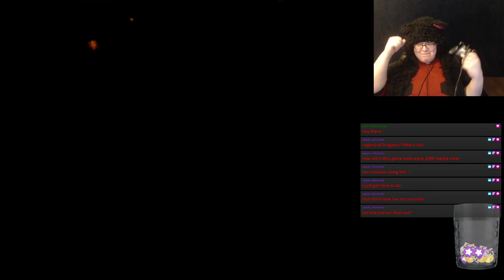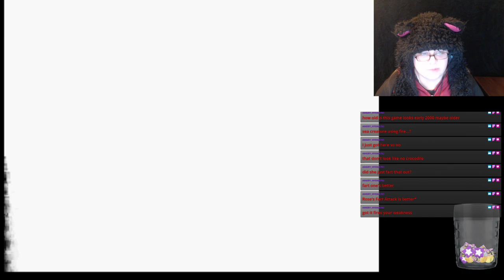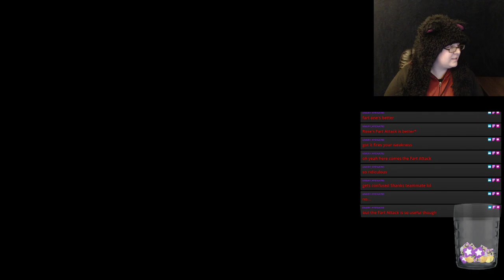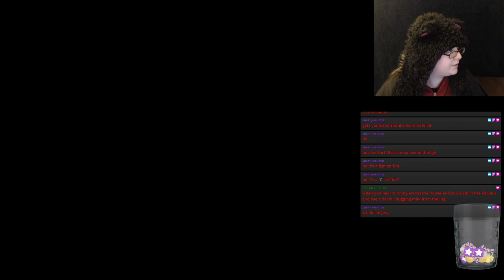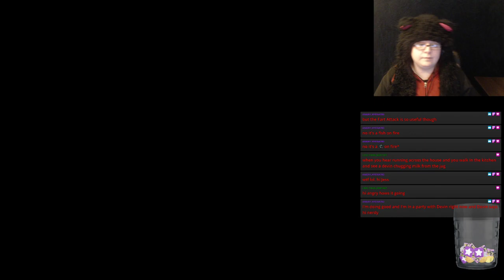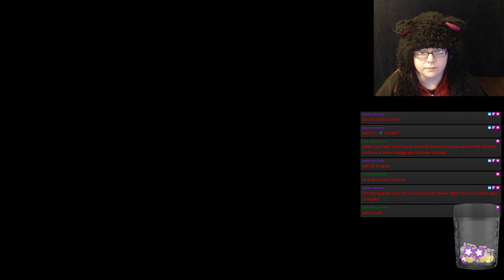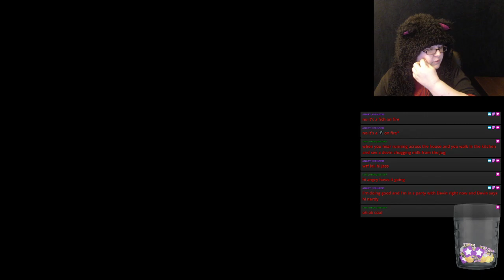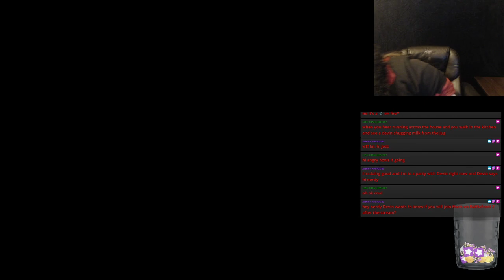Let's Stream - The Legend of Dragoon (Disc 1) - Part 2